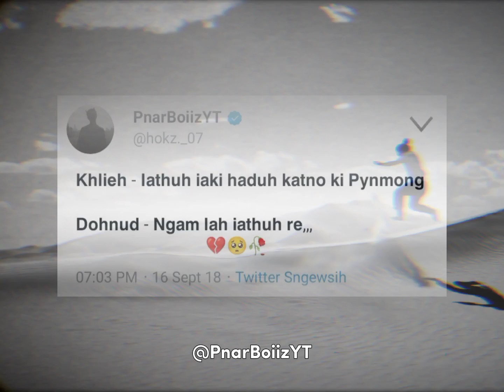🥀💔 Pnar Sad Status 😓 | Khasi Status 🌹 | Pnar WhatsApp Status 🥀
Pls Do it
                              it Means so Much

                 𝗞𝗜 𝗔𝗣𝗣 𝗕𝗔 𝗡𝗚𝗔 𝗘𝗗𝗜𝗧 𝗩𝗘𝗗𝗜𝗢

               𝗔𝗕𝗢𝗨𝗧 𝗠𝗬𝗦𝗘𝗟𝗙___𝗠𝗲𝗴𝗵𝗮𝗹𝗮𝘆a
____𝗥𝗘𝗟𝗔𝗧𝗘𝗗____
Marangbah Funny
Marangbah Madiang
Marangbah Vedio
Marangbah wife
Marangbah lifestyle
Khasi WhatsApp status
Khasi WhatsApp Status ✨
Khasi WhatsApp vedio
Khasi Funny Vedio
Khasi Funny Vedio Pnar
Khasi funny videos
Khasi meme vedio
Khasi meme 2022
Khasi Status ✨
Khasi status 2022
Khasi channel hok
Khasi sad status
Khasi sad love status
Khasi sad song
Khasi attitude status
Khasi sad vedio
Pnar WhatsApp status
Pnar WhatsApp Status ✨
Pnar WhatsApp vedio
Pnar Funny Vedio
Pnar Funny Vedio Pnar
Pnar funny videos
Pnar meme vedio
Pnar meme 2022
Pnar love Status
Pnar Love story
Pnar Status ✨
Pnar sad status
Pnar sad song
Pnar attitude status
Pnar sad vedio
New Khasi WhatsApp Status
New Khasi Love Status
New Pnar Status ✨
New Pnar Love Status
New Pnar Sad Status 😭
Hok yt channel
Pnar WhatsApp Status.
Khasi WhatsApp Status
Pnar love Status
Pnar sad song 2022
Pnar best song ever
Khasi love songs 2022
Khasi love songs
Khasi best song 2022
Khasi sad love songs
Khasi best song
Ram Suchiang song
Ram Suchiang sad song
Ram Suchiang new song